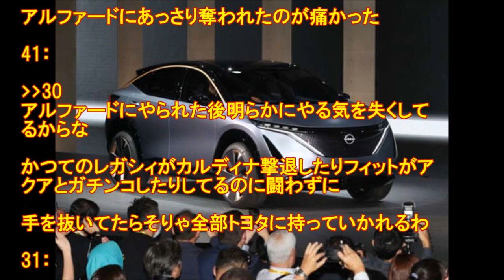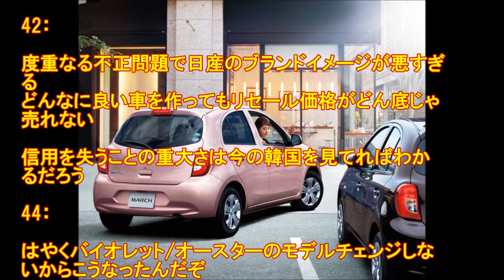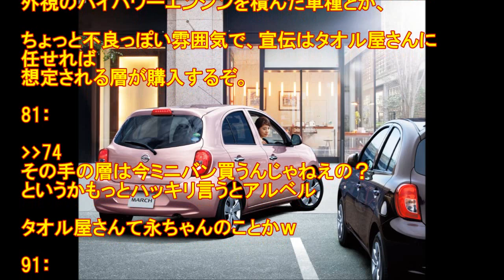日産・・・ 売るものがない(泣)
なかなか副業を始められないあなたへ!!

1：
“日産自動車が販売不振にあえぐ。新モデル投入などの成果が表れるのは早くても２０年後半からになる。

2： 17:05:21.71 ID:r/uNh69U0.net

もう少し購入側の意見を聞いたほうが良いのでは

84：名無しさん
日本の？
日本のユーザは日産全体の儲けにあんまり貢献してないっしょ。

88：名無しさん＠
数年前に
ミニバンナンバーワンの売り上げセレナとかCMでやっていたけどなあ
今はセレナも人気ないのか？

日産 無資格検査,
日産 無資格検査 記者会見,
日産 無資格検査 車種,
日産 検査員